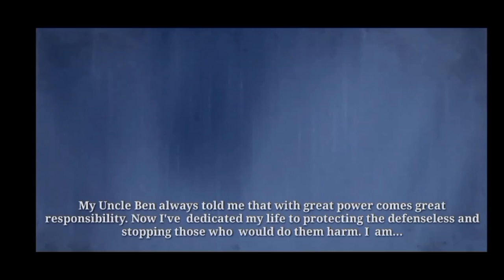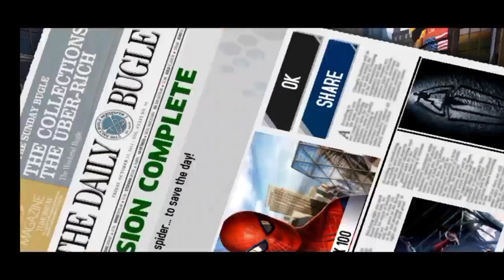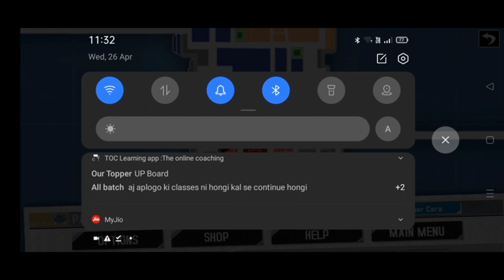The amazing Spider-Man on Android